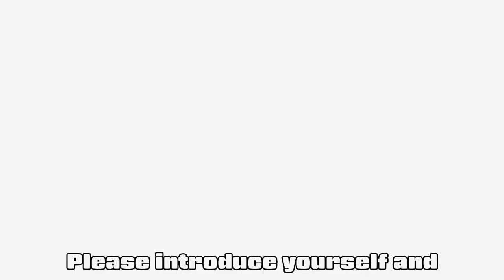#148 Cross Market staff interview - クロスマーケットスタッフインタビュー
Staff interviews of Cross Market on VRCHAT.